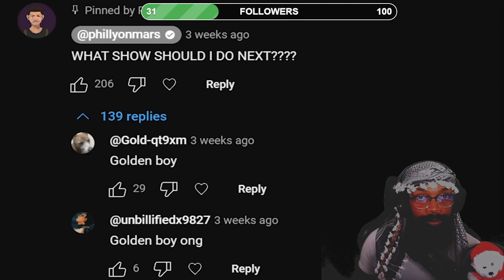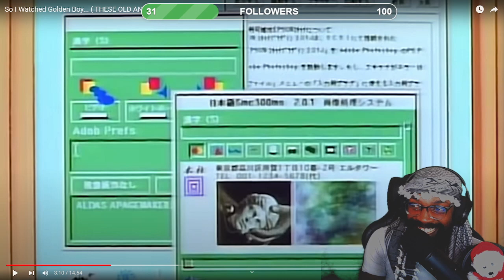So I Watched Golden Boy... ( THESE OLD ANIMES ARE WEIRDDDD) REACTION